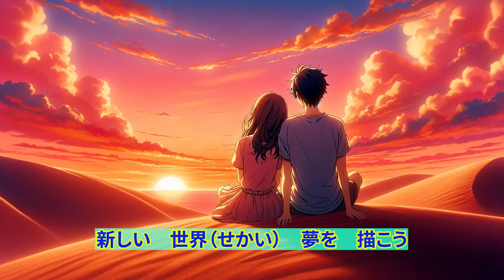輝く宝石とアラジンの冒険 推しのDisney シリーズ第10弾 SunoAI V3.5で作ってみた disney 【AI-Musicクリエーターソング】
砂漠の中で見つけた魔法のランプ。その不思議な力で主人公の願いが叶えられ、自由な世界へと飛び立つ冒険が始まります。主人公は魔法の絨毯に乗り、星空の下を駆け抜け、未知の世界へと冒険の旅を続けます。やがて、神秘的な秘密の洞窟にたどり着き、そこで輝く宝石を発見します。この宝石は、心の中にある真実の光を象徴しており、主人公の新しい世界での夢と希望を照らし出します。

ファンタジーと冒険が絶妙に交錯するこの物語は、観る者を魅了し、心を躍らせ続けることでしょう。魔法の絨毯に乗って広がる星空の下、主人公が繰り広げる冒険は、誰もが一度は夢見たことのある壮大な物語です。さらに、秘密の洞窟で見つけた輝く宝石は、まるで心の奥深くに眠る夢や希望が形となったかのように、光り輝きます。

この物語を通じて、観る者もまた、主人公と共に新しい世界の一部となり、心の中にある夢を追い求める旅路に出ることでしょう。アラビアンナイトのような魔法の夜、星々が輝く夜空、そして秘められた洞窟での冒険。それら全てが、一瞬一瞬を宝石のように輝かせる魔法の瞬間となります。

さらに、このミュージックビデオは全てAIによって制作された驚きの作品です。作曲は先進的なAIモデルであるsunoaiV3.5によって生み出され、詩はChatGPTsによって巧みに紡がれました。動画の素材は最新のChatGPT40の画像生成技術とAdobeExpressを駆使して制作され、動画編集はプロフェッショナルなツールであるAdobePremiereProを使用して仕上げられました。AI技術とクリエイティブな力が融合したこの作品は、まさに未来の映像制作の形を示すものであり、観る者に驚きと感動をもたらすことでしょう。

夢と冒険の旅路を描くこのファンタジー作品を、どうぞお楽しみください。あなたもこの魔法の世界の一部となり、輝く瞬間を共に体験してください。